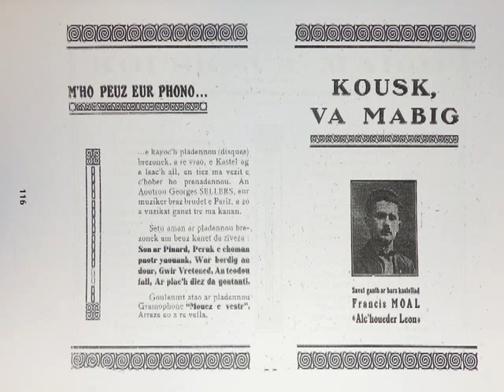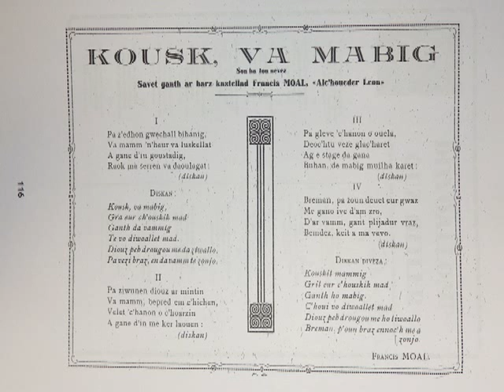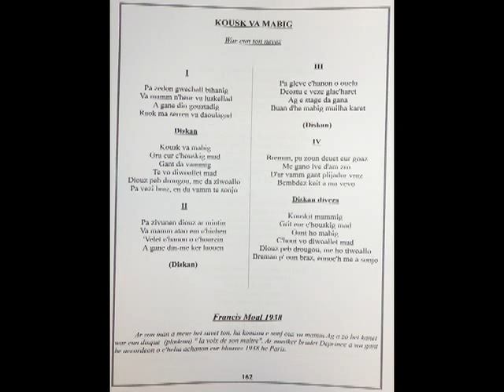kousk va mabig kanet gant Francis Moal